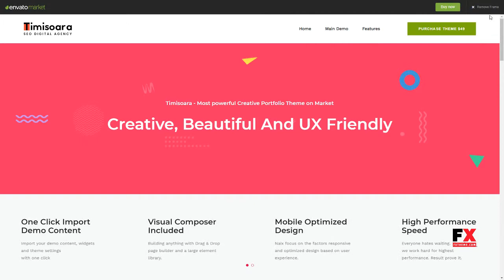Timisoara - Digital Marketing WordPress Theme Connor Ripley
Compatible With WooCommerce 3.4.x, WooCommerce 3.3.x, WooCommerce 3.2.x, WooCommerce 3.1.x, WPML, Bootstrap 3.x

 Columns 3

 Layout Responsive

 Tags agency, blog, business, corporate, creative, digital agency, flat, marketing, marketing agency, modern, page builder, portfolio, sales page, seo, seo agency